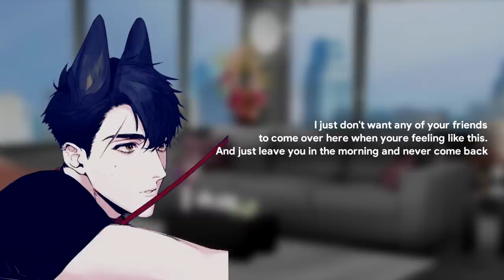POSSESSIVE BEAST BOYFRIEND pt. 2 [ASMR ROLEPLAY] [YANDERE ASMR] [M4F]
Main Channel:  @Kareshi ASMR